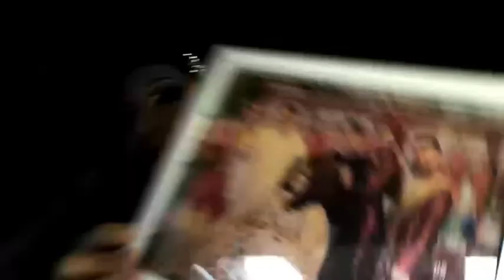In Conversation with Divina De Campo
LGBTHistory Month

As part of LGBTHistoryMonth we teamed up with Pride Radio for this special broadcast with RuPaul’s Drag Race UK superstar, Divina Di Campo. Thank you to the amazing young people that took part as well as the many questions we recieved.

Get social by joining the ‘Northumberland Pride Social Network’ on Facebook.

Who are Pride Radio?
Pride Radio is part of Pride Community Network Ltd; a not-for-profit organisation that aims to raise awareness of LGBT+ issues, inclusion and diversity through broadcast. Pride Radio is an inclusive radio station broadcasting across the North East on 89.2FM and throughout the UK on the free Pride World Media app, Tunein and smart speakers.